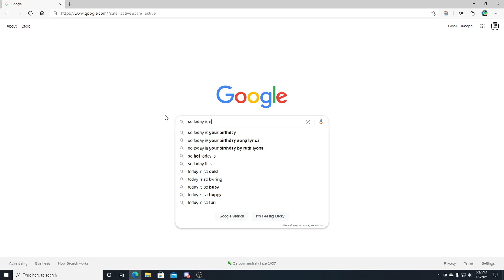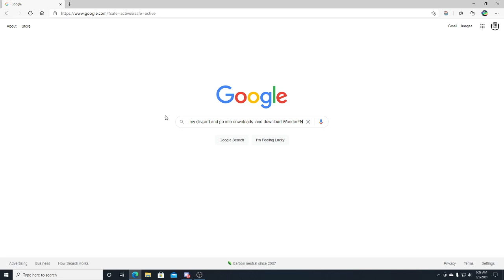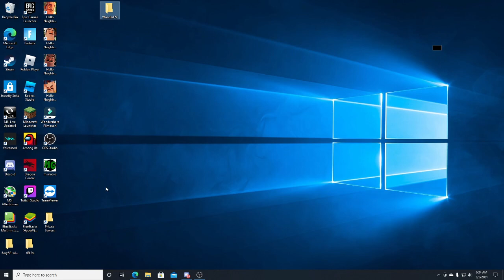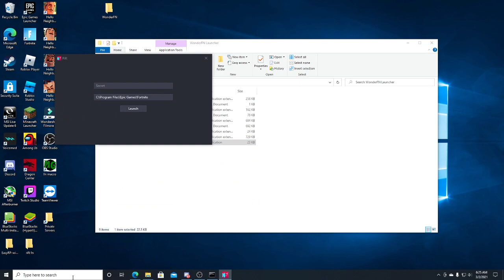How to get WonderFN